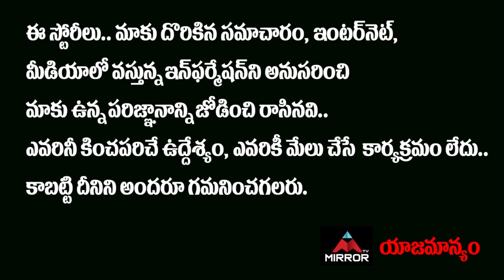Tripuraneni Chittibabu About Hero Shivaji Comments On Vizag Steel Plant Privatization | Mirror Tv